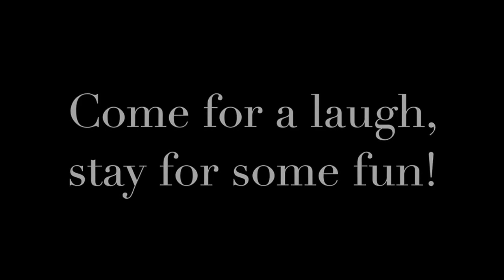Westlock Flock Promo